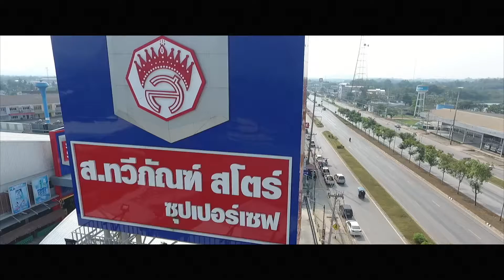ส.ทวีภัณฑ์ สโตร์ ซุปเปอร์เซฟ 30วินาที By LIGHT STYLE STUDIO